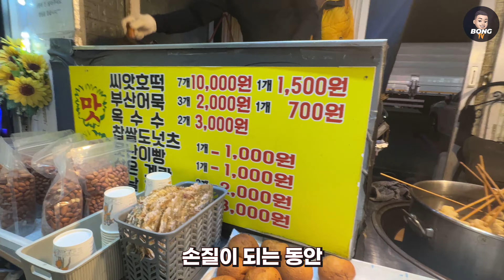겨울 타이라바, 지깅 시즌 시작! 지금 달리세요! [ 23.11월 복사초 ]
2023년 11월
복사초 라이트지깅, 타이라바
대상어종 : 농어, 방어 등
이용선사 : 빅마린호

마이크 설정이 중간중간 잘못되어 음질이 고르지 못하네요
불편하시다면 죄송합니다 . 다음부터 좀 더 꼼꼼히 체크하도록 하겠습니다

장비스펙1 (슬로우지깅)
로드 : 슬로우지깅전용로드 66XXHB
릴 : 오세아지거 1501HG
라인 : PE3, 쇼크리더 60lb
채비 : 마우스린 형태 타이라바 120g

장비스펙2 (지깅)
로드 :오세아 지거 concepts S62-4
릴 : 스텔라 8000pg
라인 : PE 5 , 쇼크리더 80lb